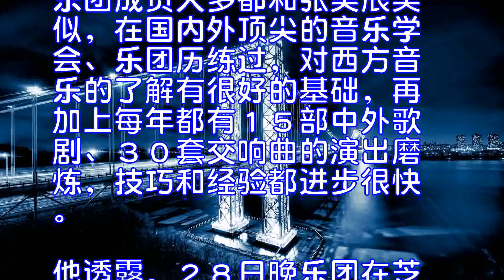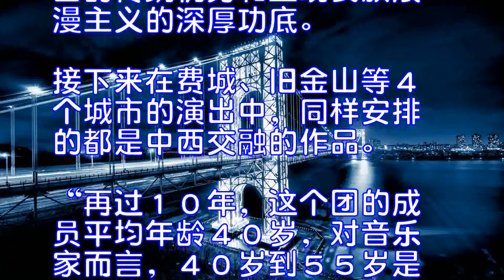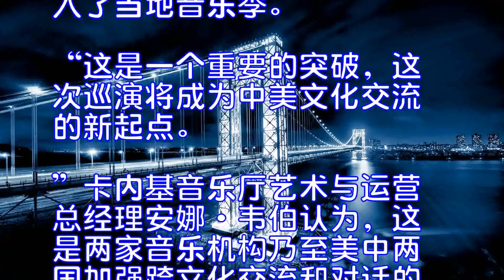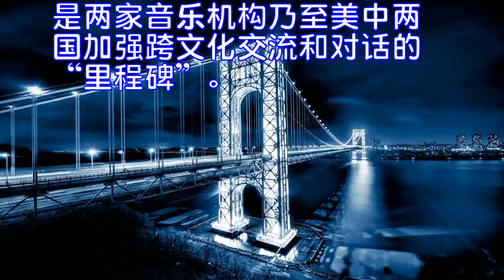通讯：用音乐语言与世界对话——记中国国家大剧院管弦乐团纽约演出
当地时间１０月３０日晚，美国纽约古典音乐的圣殿——卡内基音乐厅主厅斯特恩礼堂座无虚席。中国国家大剧院管弦乐团２０１７美国巡演的第二场演出在这里举行。
在音乐总监、指挥大师吕嘉执棒下，成员平均年龄３０岁的这个乐团与“９０后”钢琴家张昊辰对经典钢琴协奏曲《黄河》的倾情演绎，成为当晚演出的最大亮点。当第四乐章《保卫黄河》的高潮到来、《东方红》的旋律响起时，观众屏住呼吸，全神贯注倾听。曲终时分，观众不约而同地起立鼓掌。
“在异国他乡弹这部作品，有很强的带入感。就像在国内吃中餐时没什么感觉，但在这里吃就特别香，”张昊辰在中场休息时对新华社记者说，“作为‘９０后’，在全球化的语境下，跟６０年代时前辈们弹的感觉会有不同，但诠释出的对于国家和民族的牵挂是不变的。有拼搏和奋争，也更加开放和自信。”
吕嘉对这个刚成立７年的乐团所有成员的表现都相当满意。乐团成员大多都和张昊辰类似，在国内外顶尖的音乐学会、乐团历练过，对西方音乐的了解有很好的基础，再加上每年都有１５部中外歌剧、３０套交响曲的演出磨炼，技巧和经验都进步很快。他透露，２８日晚乐团在芝加哥首演之后，当地观众赞叹“这是欧洲乐团的声音、德国乐团的声音”。
而这恰恰是吕嘉率领这个乐团的努力方向之一，“致力于把我们乐团的声音打造成一个有欧洲传统、偏向德奥体系的声音”，掀起演绎世界经典的“中国风”，但同时还要体现中国文化的世界表达。正因为此，此次巡演在曲目选择上遵循了“东方与西方兼备、经典与新作交织”的原则。
乐团此次在纽约演出的上半场曲目除《黄河》外，还演奏了陈其钢历时５年创作的《乱弹》，下半场则选了西贝柳斯《第二交响曲》，来展示乐团在演绎德奥作品方面的传统优势和呈现民族浪漫主义的深厚功底。接下来在费城、旧金山等４个城市的演出中，同样安排的都是中西交融的作品。
“再过１０年，这个团的成员平均年龄４０岁，对音乐家而言，４０岁到５５岁是最好的年龄，他们的前途无量。”吕嘉对未来信心满满。
卡内基音乐厅执行和艺术总监克莱夫·吉利恩森认为，中国国家大剧院管弦乐团在短时间内成为一流乐团，与中国国内音乐产业的迅速发展相关。“大量年轻音乐学员对于中国以及世界音乐界而言都是福音，这是我们与中方加强音乐教育和演出交流合作的主要原因。”
随团访美的国家大剧院副院长李志祥说，这次在６个城市音乐厅的演出分别被纳入了当地音乐季。“这是一个重要的突破，这次巡演将成为中美文化交流的新起点。”
卡内基音乐厅艺术与运营总经理安娜·韦伯认为，这是两家音乐机构乃至美中两国加强跨文化交流和对话的“里程碑”。